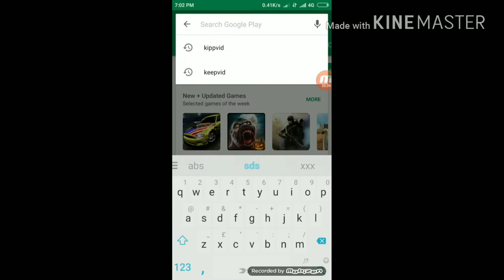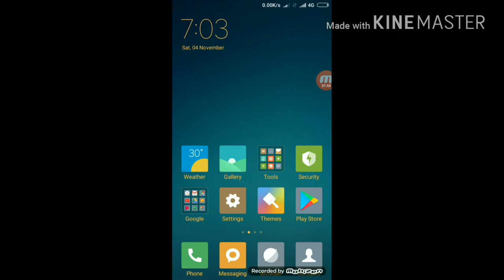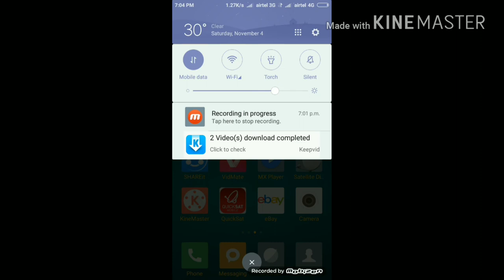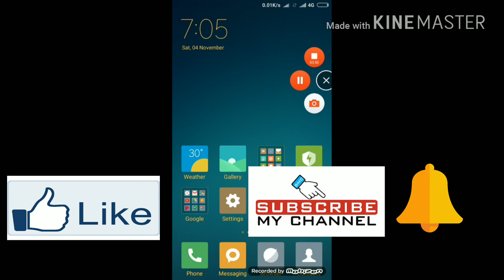How to download facebook videos in mx player hindi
Is video me my ne aasanise facebook ke video ko mobil me kyse download kare aasanise batay hai video pasand aayato  ser kare aur comint kare